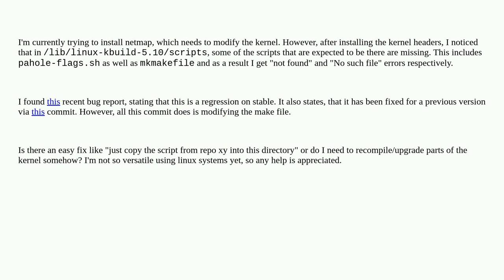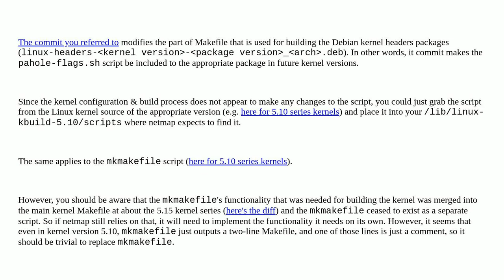Unix: How can I fix scripts in /lib/linux-kbuild on Debian 11: pahole-flags.sh not found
How can I fix scripts in /lib/linux-kbuild on Debian 11: pahole-flags.sh not found

A special thanks goes out to the awesome community

  kernel kernel-modules debian